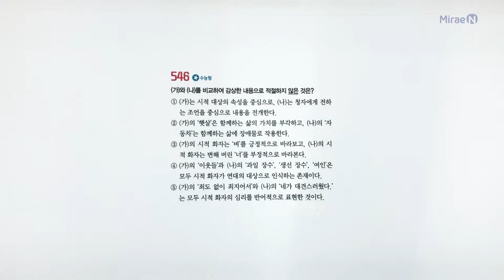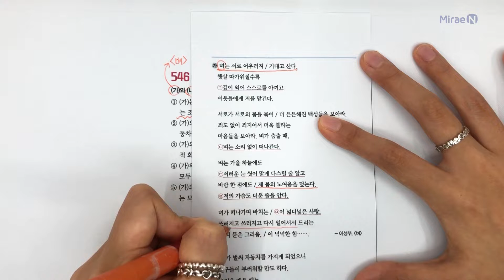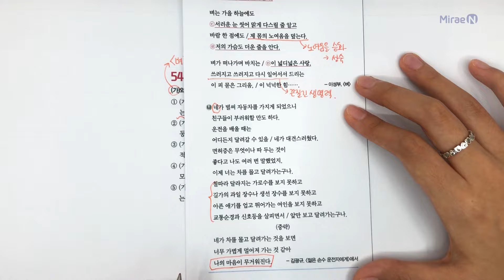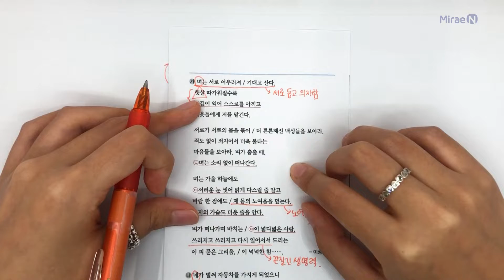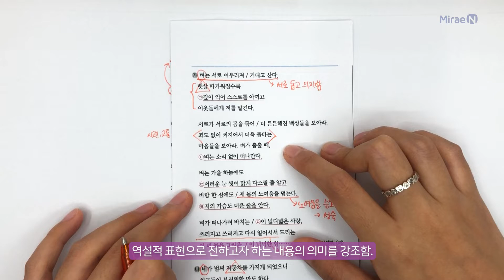[1등급 만들기_문학] 546번 해설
1등급의 노하우를 익힐 수 있는 기출 분석 문제집_1등급 만들기_문학
④ 한국 문학의 갈래와 흐름

☆선택지 바로가기☆
00:35 선택지 ①
02:29 선택지 ②
04:08 선택지 ③
04:36 선택지 ④
05:32 선택지 ⑤